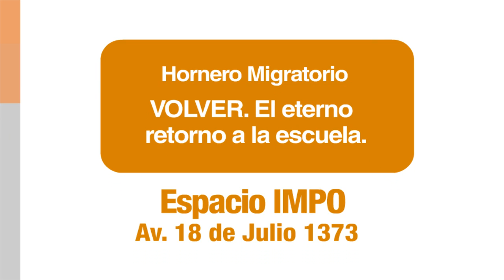Espacio Impo - Hornero Migratorio - Volver. El eterno retorno a la escuela